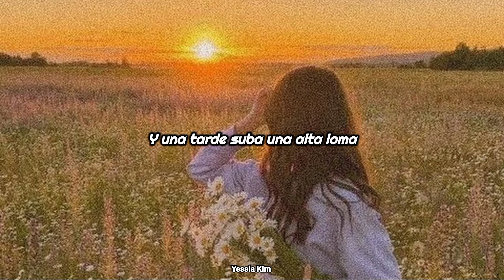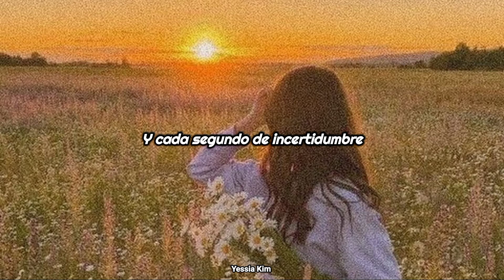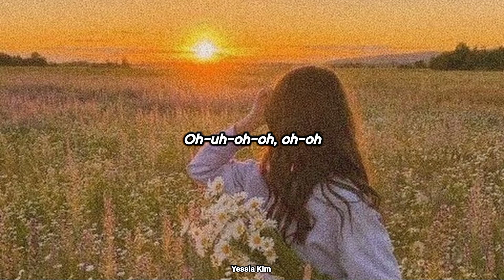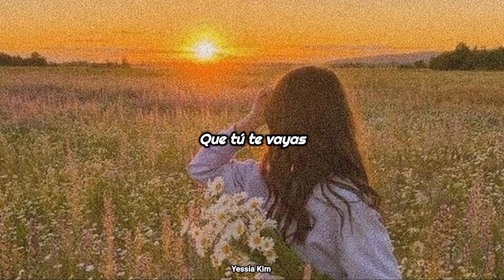Yo te llevo dentro hasta la raíz 💗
Olap, espero te encuentres bien :3
Esta canción se me ha pegado un montón desde que la escuche en TikTok, espero ustedes la disfruten :)

⚠️ ℝ𝕖𝕔𝕦𝕖𝕣𝕕𝕖𝕟 𝕪𝕠 𝕟𝕠 𝕤𝕠𝕪 𝕝𝕒 𝕢𝕦𝕖 𝕔𝕒𝕟𝕥𝕒, 𝕤𝕠𝕝𝕠 𝕤𝕦𝕓𝕠 𝕧𝕚𝕕𝕖𝕠𝕤 𝕔𝕠𝕟 𝕝𝕖𝕥𝕣𝕒 𝕕𝕖 𝕝𝕒𝕤 𝕔𝕒𝕟𝕔𝕚𝕠𝕟𝕖𝕤 𝕢𝕦𝕖 𝕞𝕖 𝕘𝕦𝕤𝕥𝕒𝕟 ...